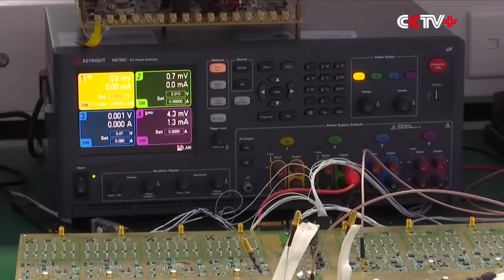China Mobile Spearheads 6G Development, Aims for Commercialization by 2030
China Mobile, China's leading telecommunications company, is making significant strides in advancing the development of 6G technology, aligning with the country's efforts to realize its goal of commercializing 6G, the next-generation wireless technology, by 2030.